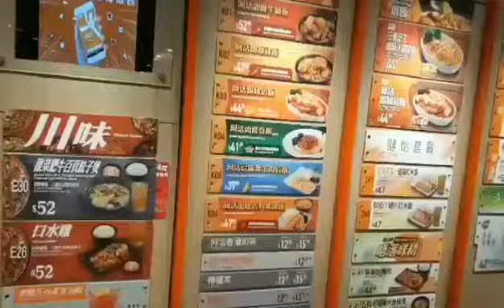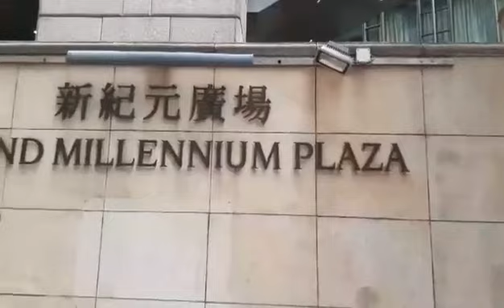Friday best with my kapatid (Melissa)at millennium plaza